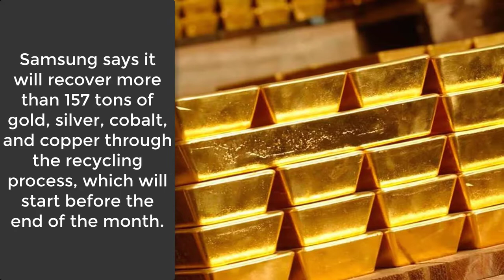157 tons of GOLD from Note 7s to be Recovered by Samsung | TechTastic News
157 tons of GOLD from Note 7s to be Recovered by Samsung | TechTastic News